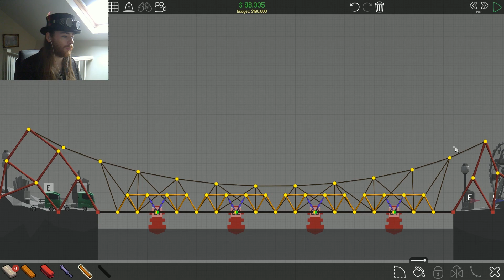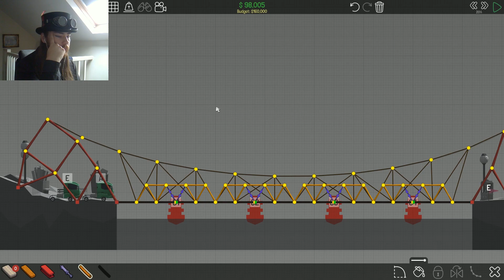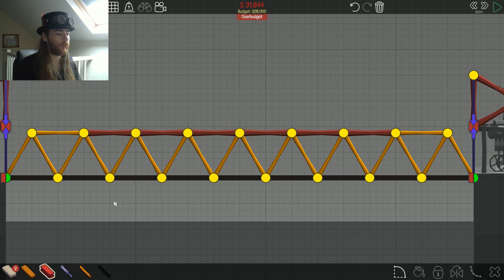Poly bridge part 7: I might be getting good?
Another week. More bridges! Except I think I might be learning! I know. Shocking isn't it? But I actually seem to be getting better. Well. With the bridges I manage to finish at least. But hey! Some of those were actually quite hard. I wonder how long it's going to be until I'm fired from this...